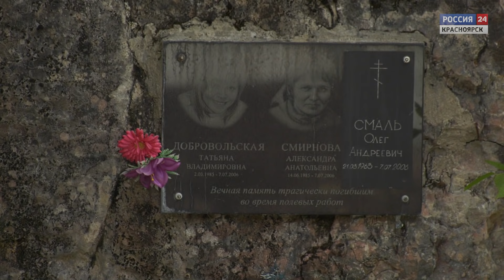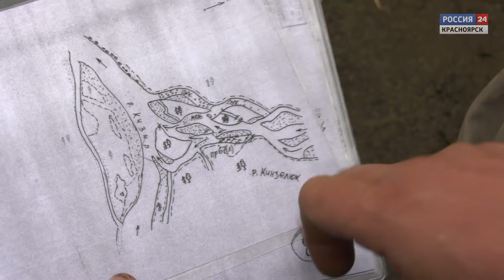Большая вода Кизира. Фильм Сергея Герасимова